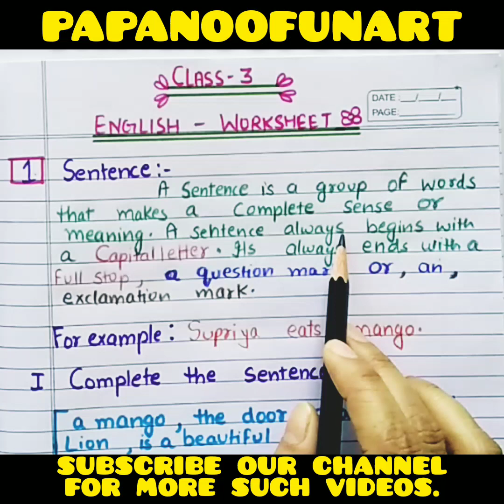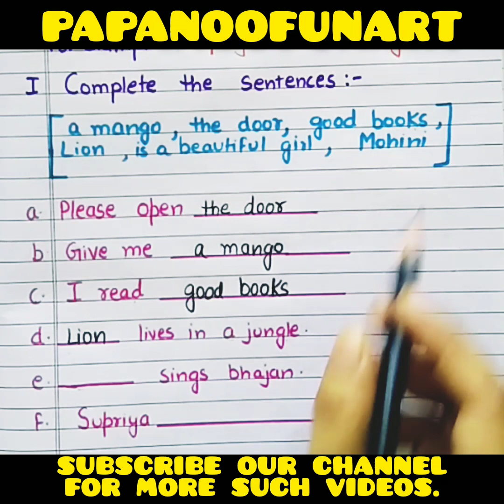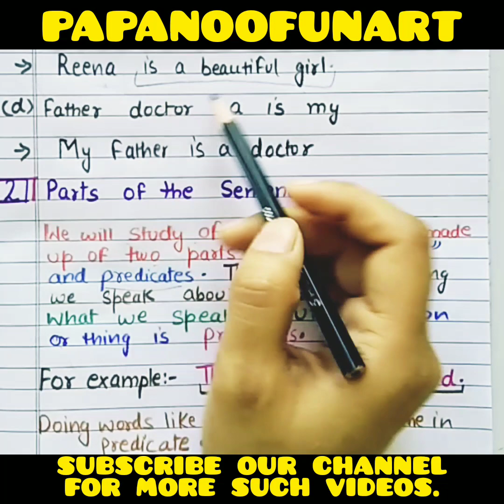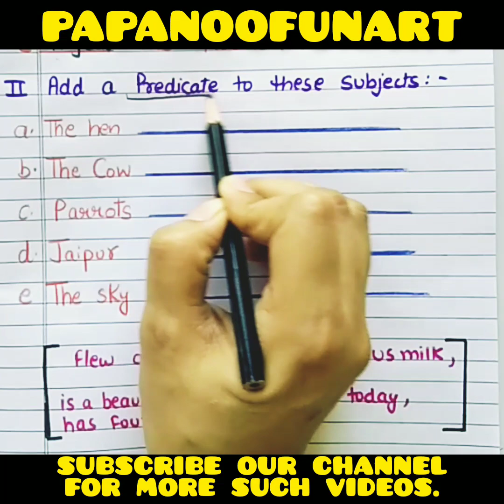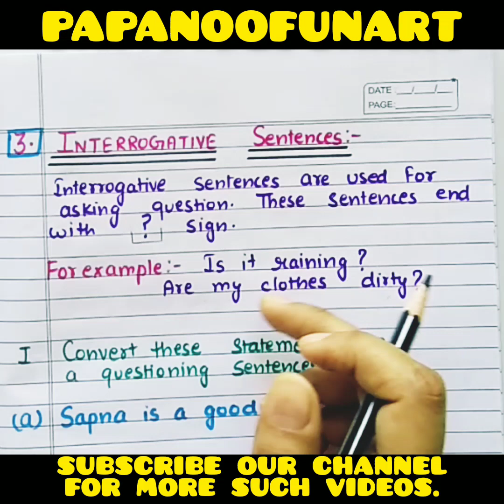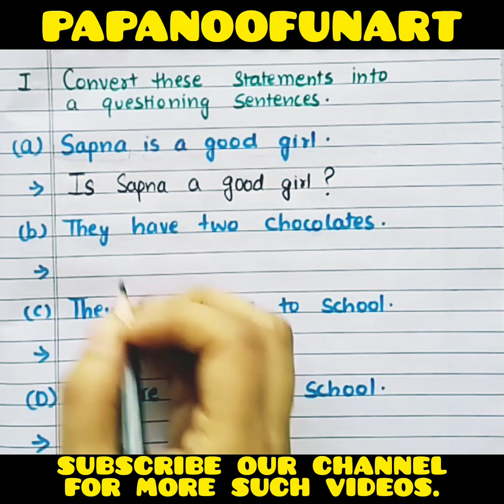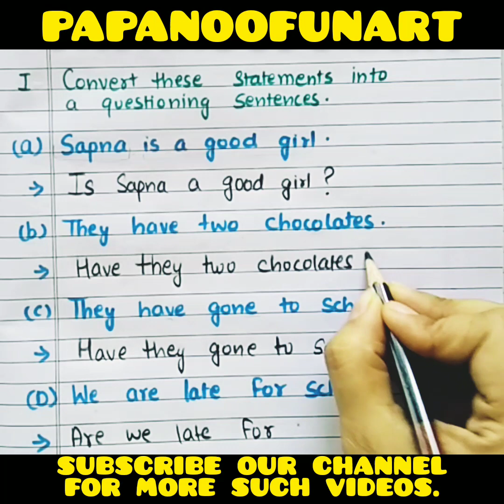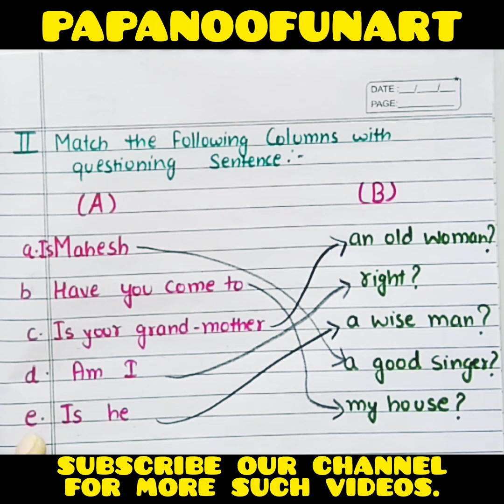Class-3 english grammer worksheet.English grammer worksheet for class-3.englishgrammarworksheets.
Hello friends! welcome to our channel (papanoofunart).Three topics of english grammer have been covered in this worksheet.It will really helps your kids in english.So please watch till end.Also like and share the video with your family and friends.